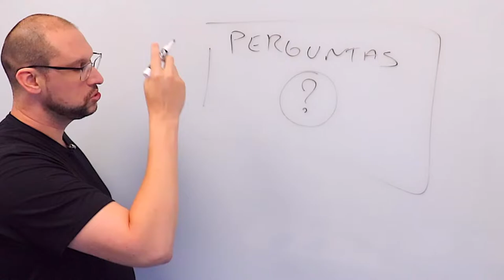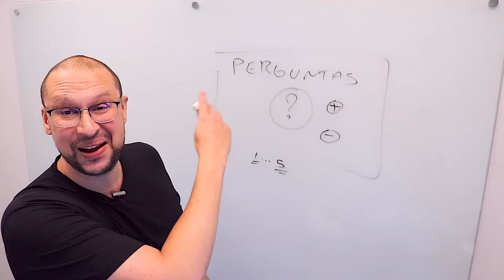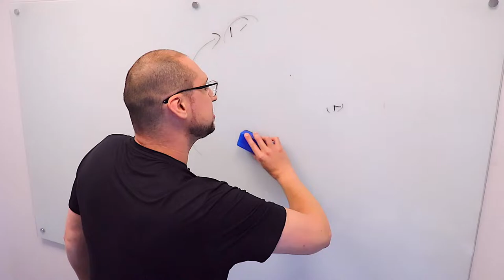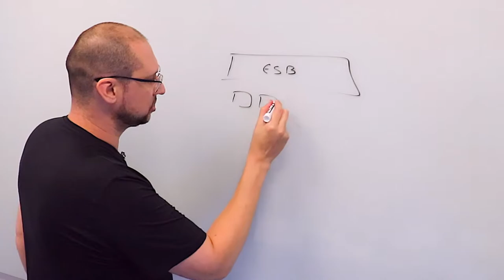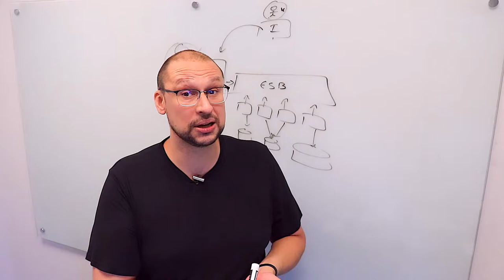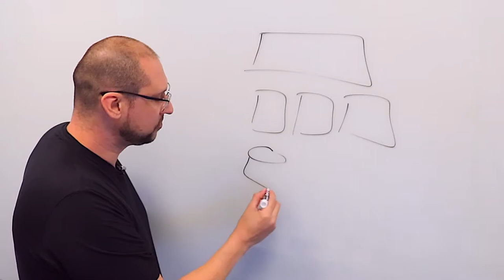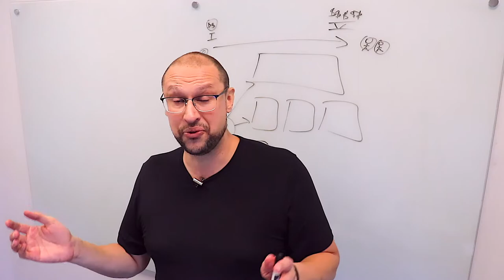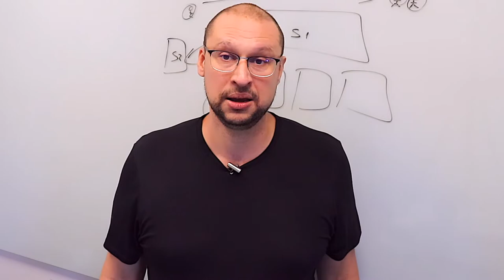O Arquiteto de TI é realmente importante para um projeto?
O arquiteto de TI é uma figura fundamental no desenvolvimento e implementação de soluções tecnológicas nas empresas. Sua importância se dá, principalmente, pelo fato de que ele é responsável por projetar a estrutura tecnológica que suportará as operações da organização, garantindo que ela seja eficiente, segura e escalável.

Além disso, o arquiteto de TI tem como objetivo alinhar as soluções tecnológicas aos objetivos de negócio da empresa, garantindo que os recursos tecnológicos sejam utilizados de forma estratégica e que os investimentos em TI estejam alinhados às prioridades da organização.

Neste vídeo vamos esclarecer algumas perguntas como:
▶ Quais são as piores coisas que podem ocorrer quando não se tem um arquiteto de software no seu projeto?
▶ Quais são os benefícios de haver arquitetos no projeto?
▶ Todos os projetos precisam ter arquitetos de software?

Descubra estas e muitas outras respostas neste super conteúdo, muito bem aprofundado, sobre arquitetura de software.